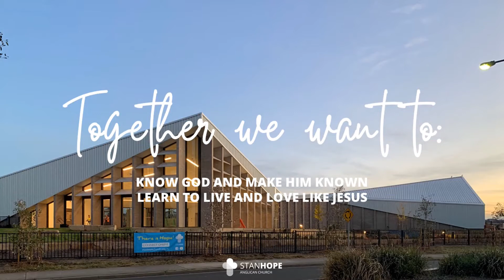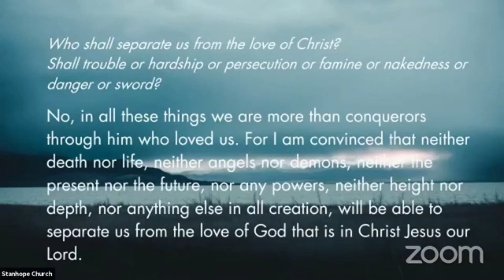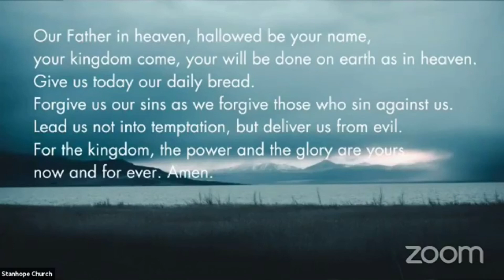JESUS UNMASKED - OPEN EYES AND EARS - 04 October 2020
Stanhope Anglican Church Family Service - Mark 7:24 - 8:30